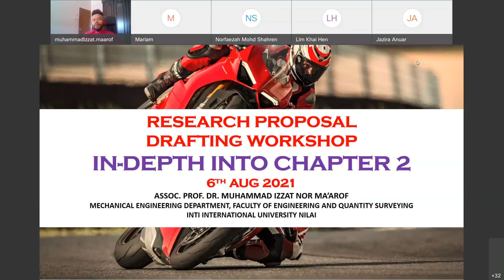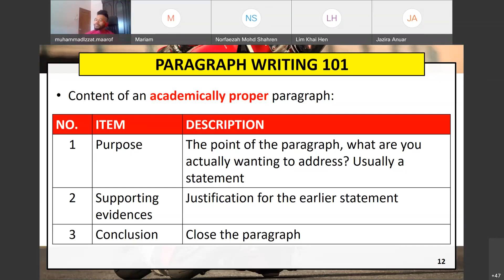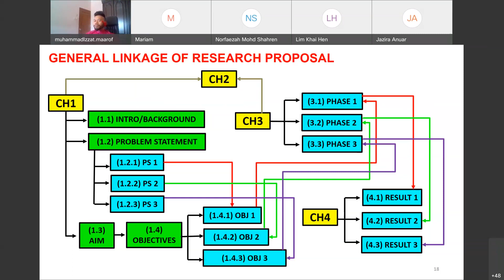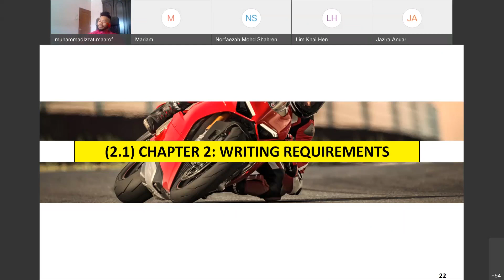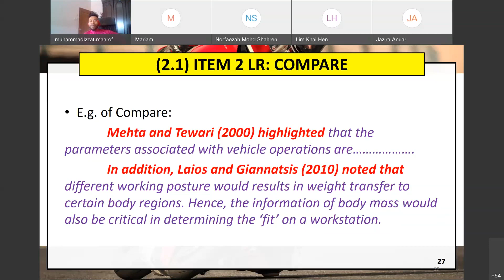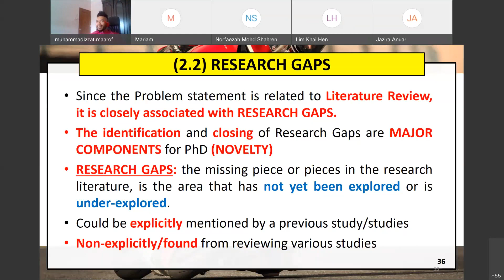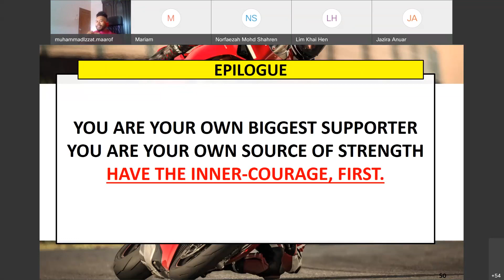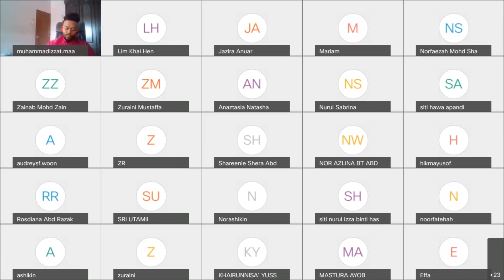International Free Webinar Series Research Proposal Drafting Workshop In Depth into Chapter 2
Speaker: Assoc. Prof. Dr. Muhammad Izzat Nor Ma'arof, INTI International University Nilai

Organizer:
Universiti Teknologi MARA Cawangan Melaka
Center for Islamic Philantrophy & Social Finance (CIPSF)
Universitas Negeri Semarang, Indonesia